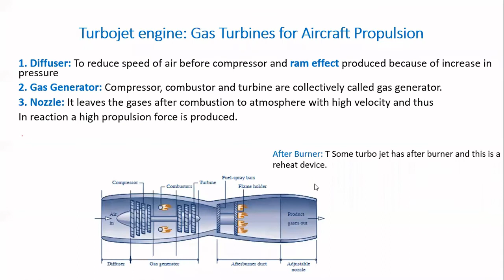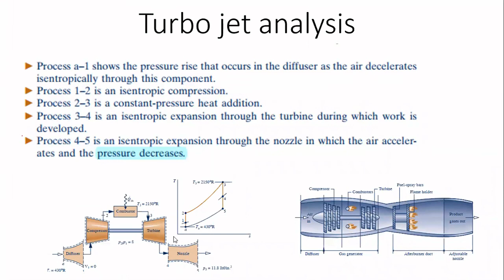Lecture 15: Turbojet Engine